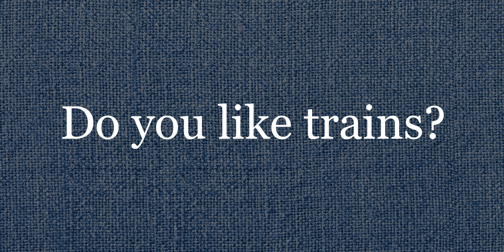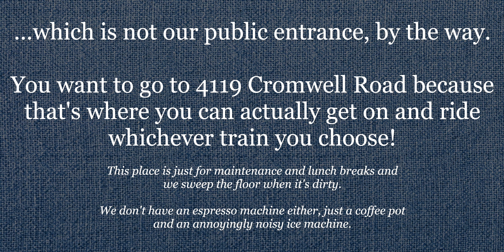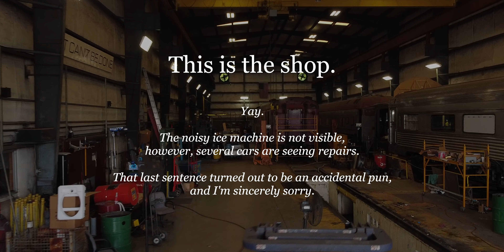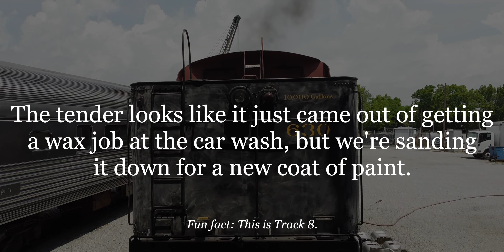Unofficial TVRM Shop Update #1 - June 22, 2020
630 gets a test fire and you can see what the weather was like that day.